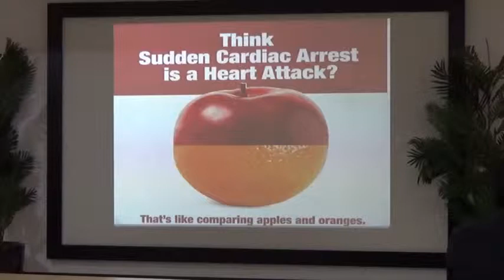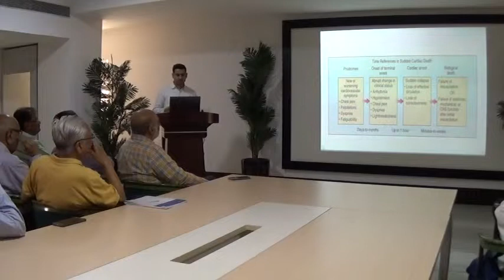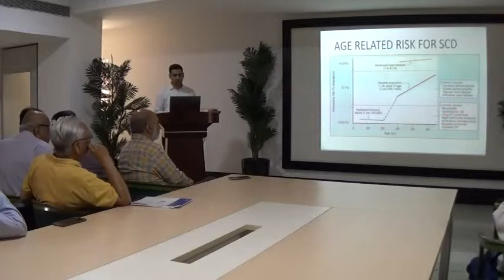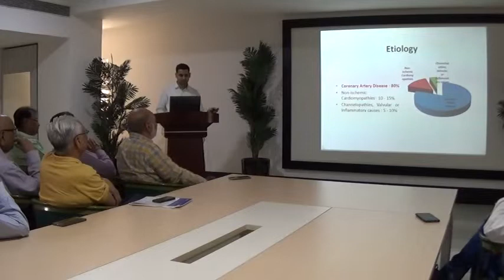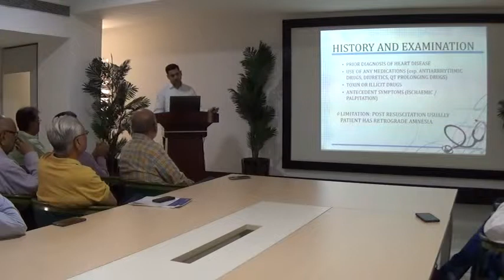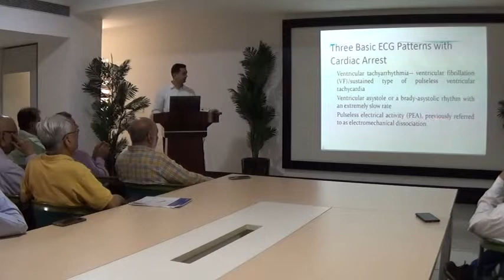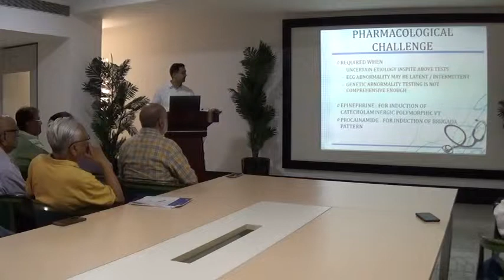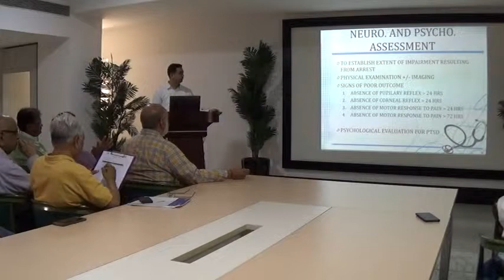Journal Club @ Bankers Heart Institute on 27/03/2019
Topic: Approach to Survivor of Sudden Cardiac Arrest Speaker: Dr. Pavan Roy on 27/03/2019 at 8.45 to 9.30am